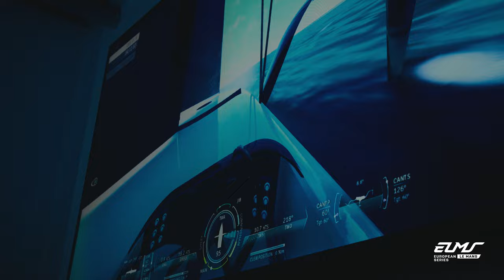United Autosports x NYYC American Magic Crossover | 4 Hours of Barcelona 2024 | ELMS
When the worlds of motorsport and sailing come together. 🤝🏻

Back in Barcelona, our Le Mans winners United Autosports met the sailing crew American Magic Team as part of the upcoming Louis Vuitton 37th America's Cup to share their experiences from the track to the sea and vice versa.

0:00 Intro
0:18 Sit & chat between both crews
04:40 Visit to the sailing simulator
05:41 Sailing demonstration
06:36 Visit to the ELMS Barcelona race